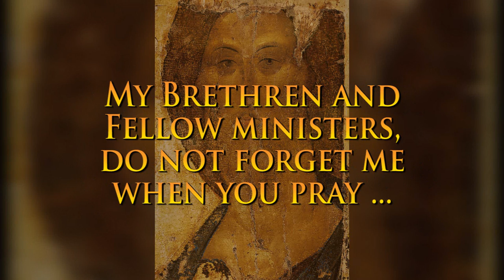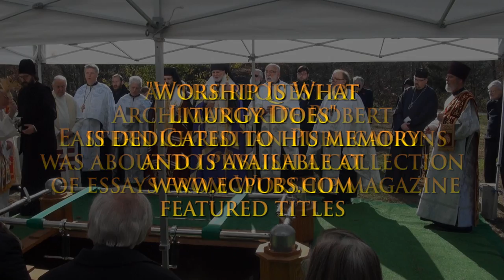Funeral of Archimandrite Robert Taft, SJ (Part II)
Second half of the two hour funeral of Archimandrite Robert Taft, SJ including the Beatitudes, epistle and gospel readings, homily by Bishop Borys Gudziak, the Last Kiss, concluding rites, procession and internment at the cemetery.